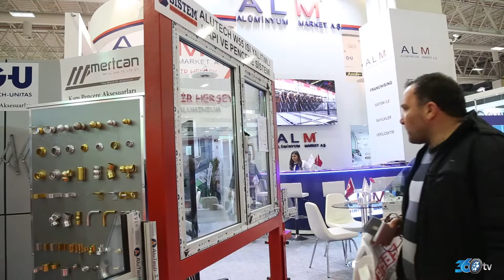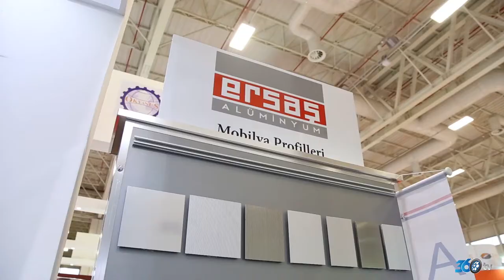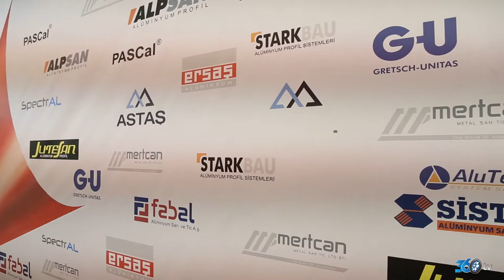ALM Alüminyum Market A.Ş 2015 Fuar Görüntüleri 360Tv.com.tr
alm aleminyum market a.ş 2015 fuar görüntüleri